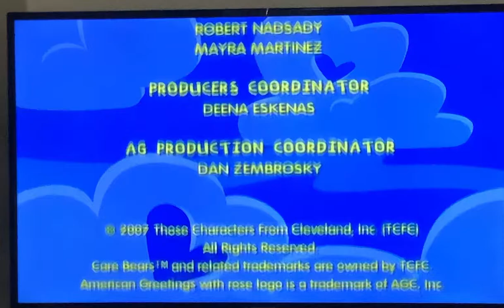American Greetings/Sabella Dern Productions (2007/2011)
Taken from the Lionsgate DVD of “Care Bears: Adventures in Care-A-Lot” entitled “Cheer, There, & Everywhere”

I apologize for the glitches during the video